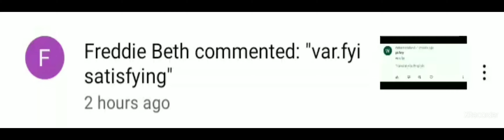This Link's Unsatisfying!